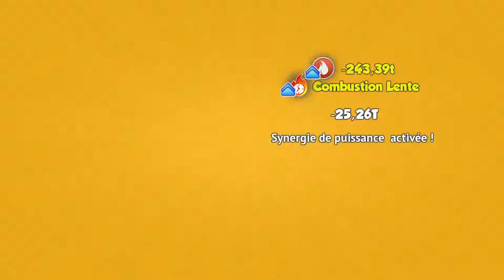🔥PREMIERS TOURS et JE TEST "L'OFFRE D'ÉCHANGE" + RÉSUMÉ CdS !!! Dragon Mania Legends FR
Slt à tous. Quatrième résumé de la CdS et je débute l'évent du "Plateau de Dragon" et je test l'offre d'echange !!!